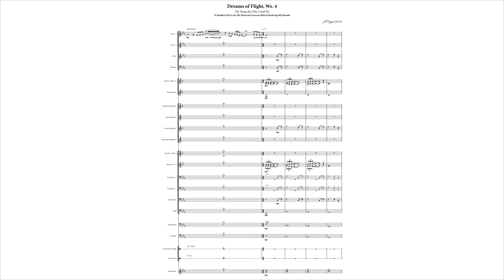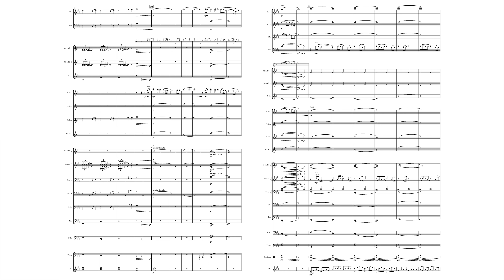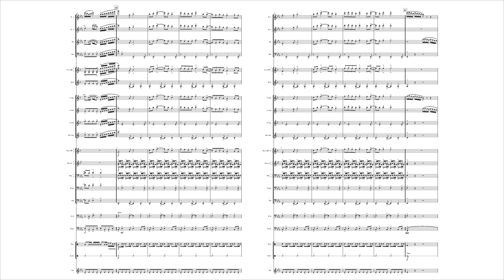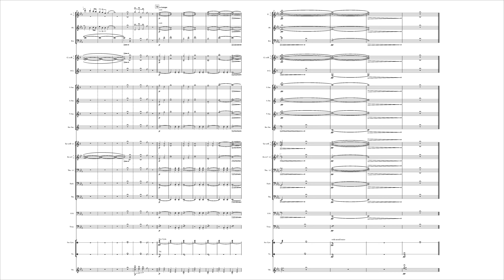Dreams of Flight | J.A.Pinzón | Score and Audio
Dreams of Flight, We. 4 tells a story of a boy who goes to bed and dreams of flying in the open sky. Although he cannot physically do so in real life, the dream feels real to him and is thrilling to experience. However, Dreams of Flight also tells a deeper story: a story that is rooted in real life. The boy is myself, and the dreams are my grand aspirations to new heights in the music community, both as a performer and composer. I know not where my music will take me, but it is that uncertainty and that unknowing potential that thrills me to press on.